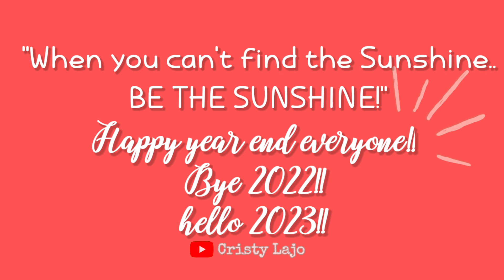Three ways of making prosperity bowl 2023 year end 2022 | hello 2023 happy new year everyone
Paalala lang po. Depende pa din sa paniniwala niyo po yan. Pero pinaka the best po talaga ang panalangin. At sipag at tiyaga para sa pag asenso ng buhay. Aanhin mo ang maswerteng pagsalabong sa taong 2023 kung tamad ka naman.😂 Sipag lang para umasenso.😉